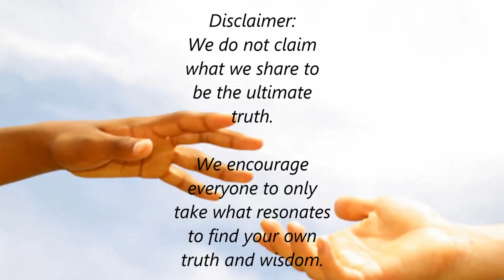TF-86 (Hindi) Twin Flames Angelic Guidance | 7 Dec 2019 | Ritu Om | Jnana Param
Twin Flames Angelic Guidance Highlights are:

Soothing Energy If Doing Inner Work 00:28
Why No Abundance? 1:04
Marriage 2:13
Overall Picture 2:48
Courage 3:31
Healing Cards 4:00
Gratitude 4:19
Established in Your Energy 4:46

Interpretation:
Abundance vs Doubt 5:36
Marriage 6:25
Courage & Divine Life Purpose 6:49
Gratitude 7:37